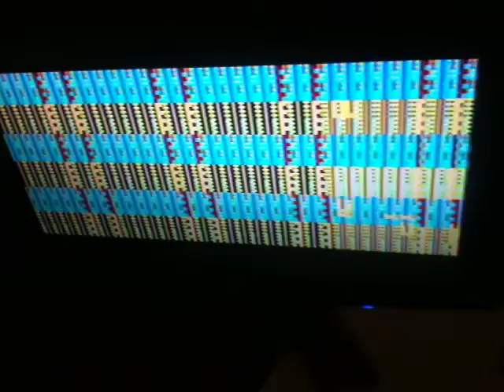VJ Kabelfreak und die Konztructor:// aka Oldskoolgamegonzovjmadness - Test 07 Circuit bend Sega.MOV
VJ Kabelfreak und die Konztructor://
Oldskoolgamegonzovjmadness
Test for performance with Game-City Kunstnacht 's-Hertogenbosch 17 September 2011 in W2!!!

Thanks to Yorick Poortvliet for circuit bending the Sega!